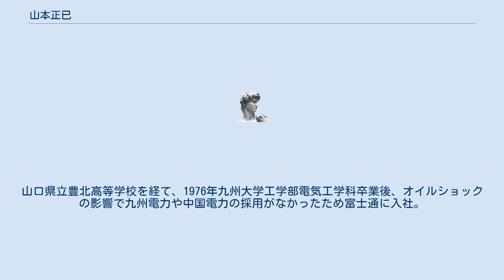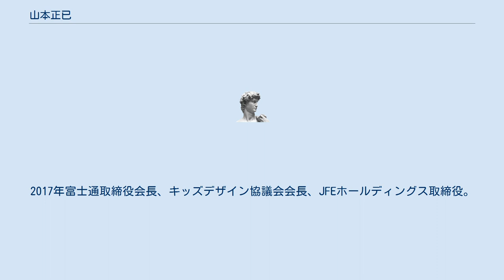山本正已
山本 正已（やまもと まさみ、1954年1月11日 - ）は、日本の技術者、実業家。
富士通代表取締役社長や、同社取締役会長、電子情報技術産業協会会長、情報通信ネットワーク産業協会会長、キッズデザイン協議会会長等を歴任した。
 山口県豊浦郡豊北町（現下関市）出身。
山口県立豊北高等学校を経て、1976年九州大学工学部電気工学科卒業後、オイルショックの影響で九州電力や中国電力の採用がなかったため富士通に入社。
OASYSの入出力装置開発に携わったのち、パソコン事業に移り、モバイルPC事業部長等を経て、2004年パーソナルビジネス本部副本部長。
2005年経営執行役。
2007年経営執行役常務。
 2010年から富士通代表取締役社長を務め、半導体事業の構造改革などを進めた。
2014年電子情報技術産業協会会長。
2015年富士通代表取締役会長。
2016年保健医療福祉情報システム工業会会長。
2017年富士通取締役会長、キッズデザイン協議会会長、JFEホールディングス取締役。
2018年内閣府規制改革推進会議委員。
2019年富士通取締役シニアアドバイザー、みずほフィナンシャルグループ取締役。